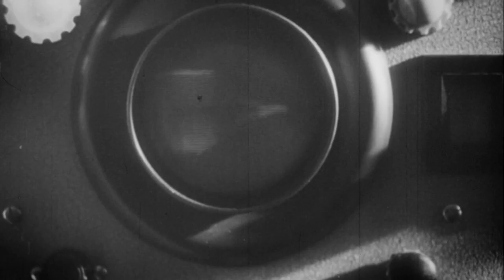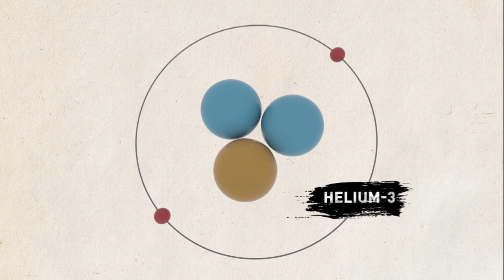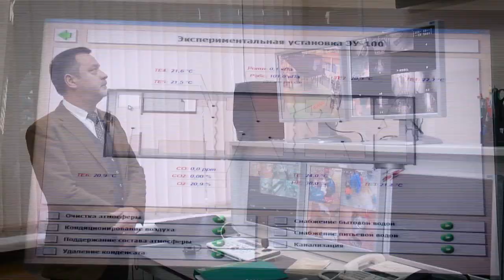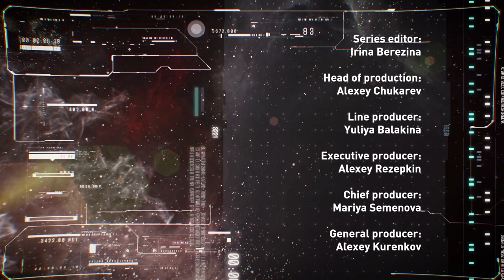Back To The Moon | Space Documentary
In December 2017, U.S. President Donald Trump made an official statement - the United States intends to send its astronauts to the Moon again. A few years earlier, Barack Obama stopped any funding for the latest American lunar program, Constellation, which was launched by his predecessor, who declared that it was unwise to spend huge amounts of money on repeating the old Apollo program, which cost the United States almost 30 billion dollars. The amount of money was huge even for such a rich country.

Presenter is Vladimir Surdin, astronomer, senior researcher at the Sternberg Astronomical Institute.